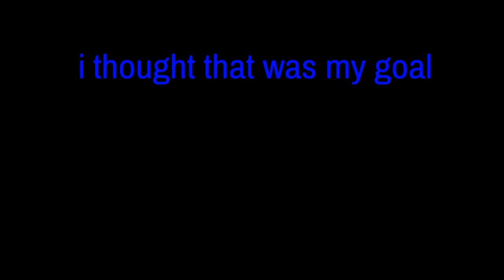Funny moments #13 (best goal ever?)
for chance to win a shoutout

and yes it's a day early, the next episode will be on the 8th of September   Mark your calendars